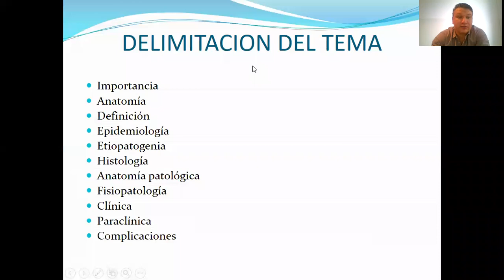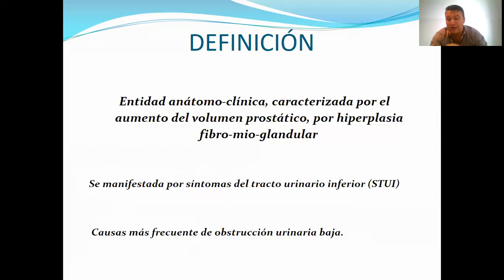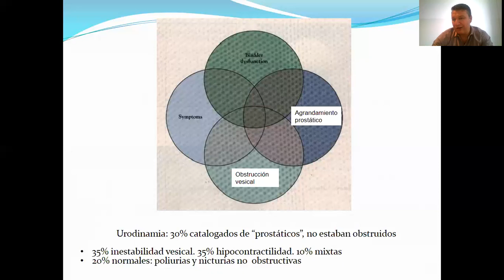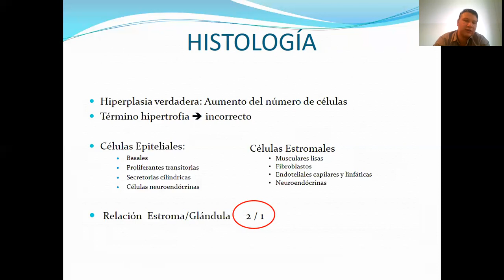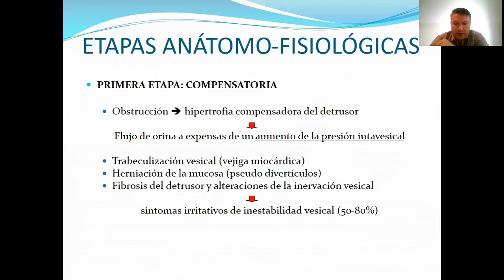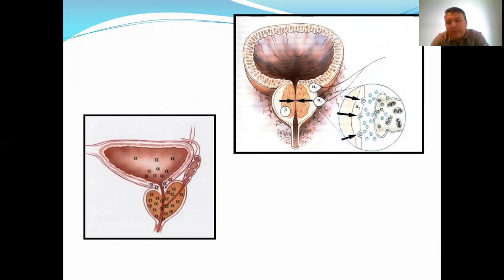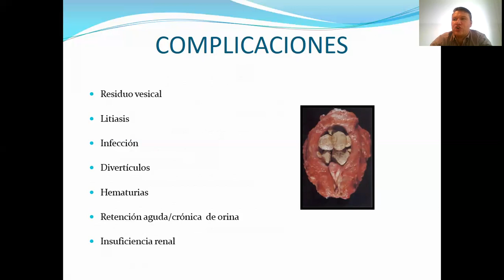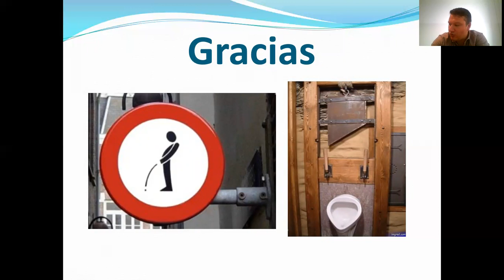HPB (Prof. Adj. Montaña) - Especialidades quirúrgicas: Urología